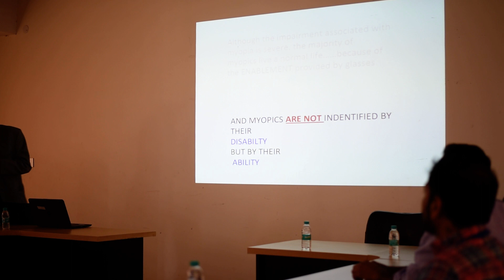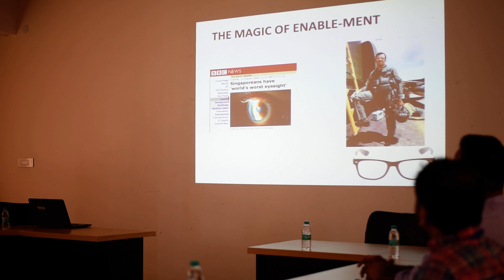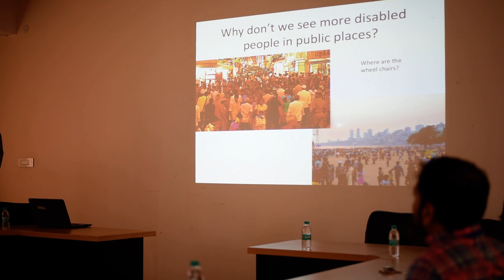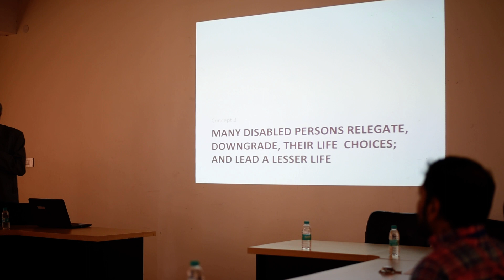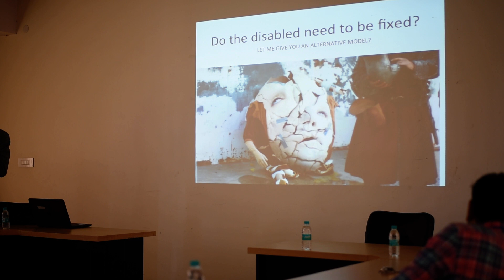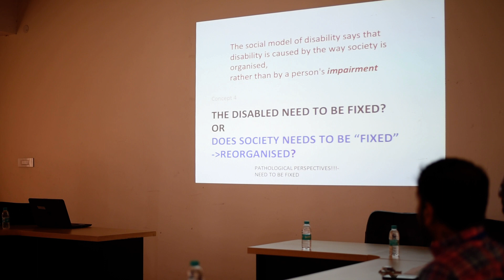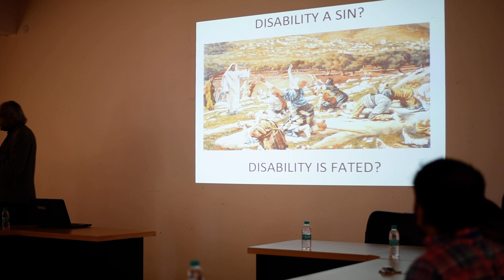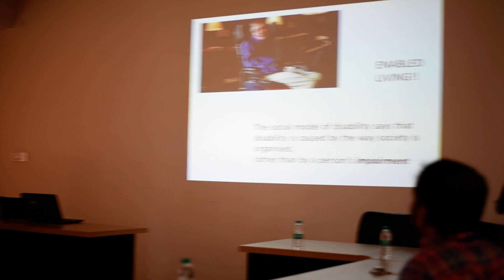Enabling People with Disabilities, Dr. Umapathi, Part I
World Without GNE Myopathy, Conference on Perspectives in GNE Myopathy, New Delhi, February 2018